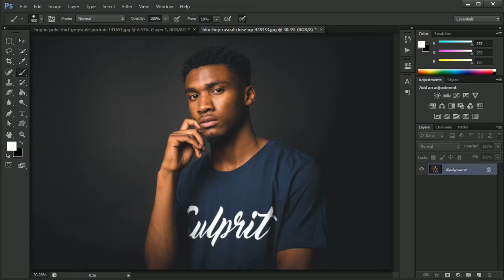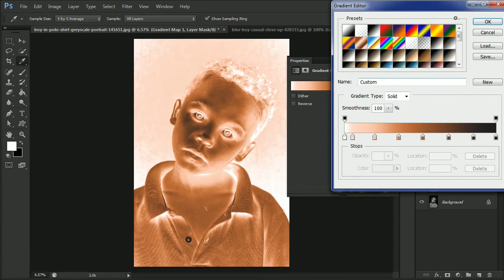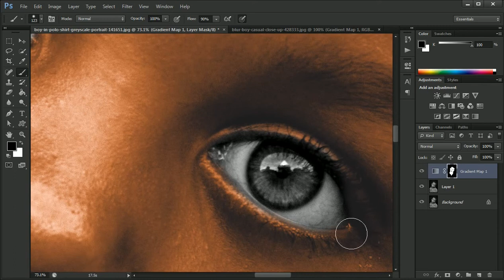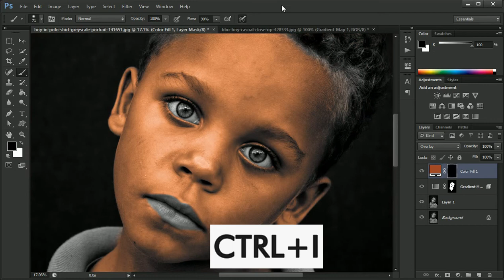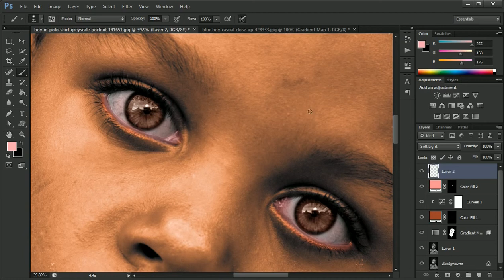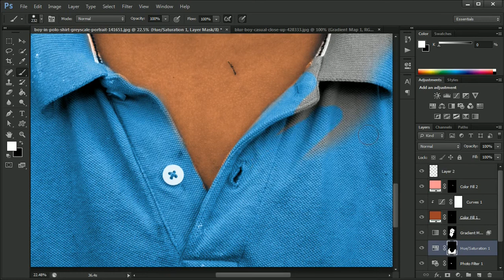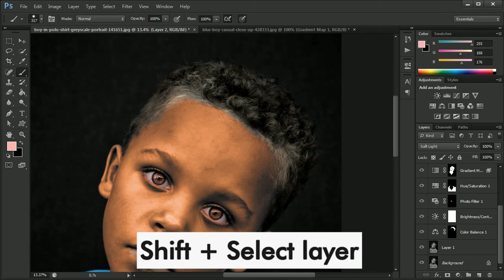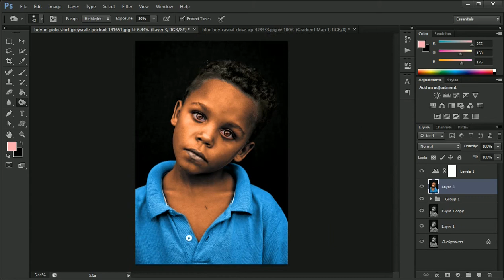How to Colorize Black and White photo in Photoshop | Photoshop Tutorial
In this Tutorial we will learn about how to colorize the black and white photos and generate it with a new amazing look. It helps in enhacing skill. This tutorial can be helpful to repair photos.

IF U ENJOY THIS VIDEO